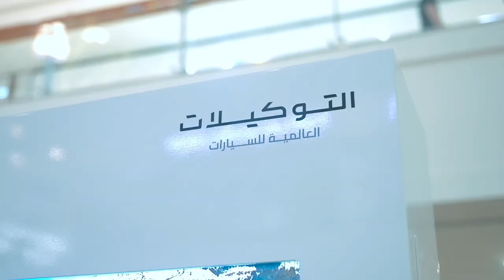Dongfeng Vehicles Display at Red Sea Mall Jeddah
A throwback to a successful Dongfeng Vehicles Display at Red Sea Mall Jeddah in 2022.